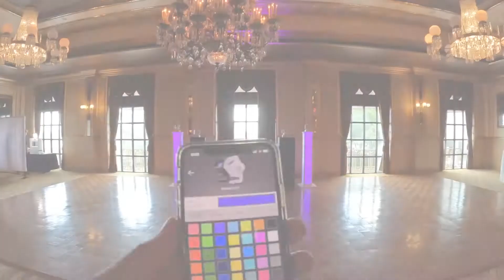Upgrades on Upgrades!!! Atlantic City Wedding!!!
It's all about the Upgrades!  White Photo Booth! Wireless Uplighting with Instant Color Changes! Upgraded Sound! Glow Totems! Moving Head Lights! FIRE!!! - Ohio Players